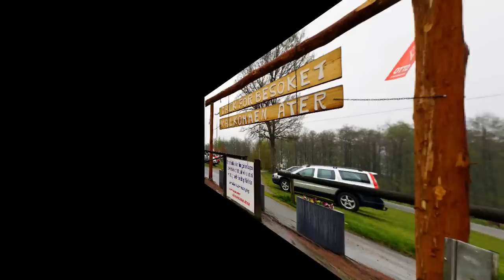Tydinge Mc Café den 14 maj 2015 /musik Geoff Reeves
Musik Geoff Reeves
Foto G Månsson
Regi 52fritte